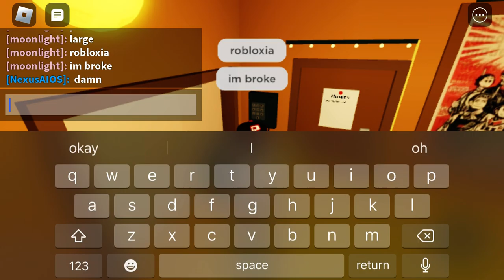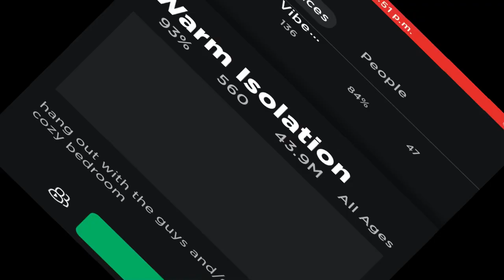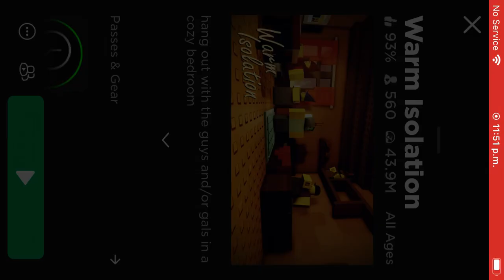short “relaxing” game in roblox, gonna quit roblox soon anyways so uh yeah